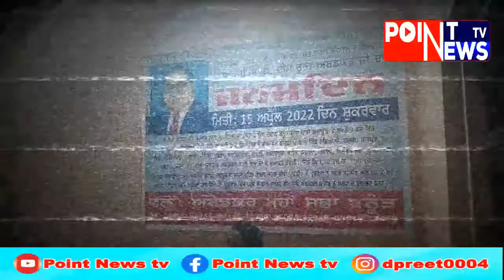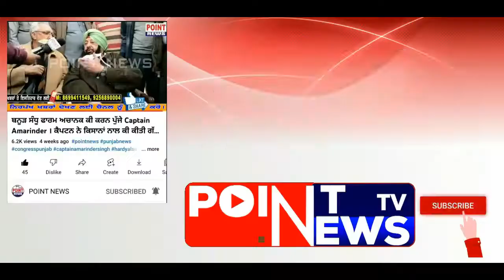ਮਜ਼ਦੂਰਾਂ ਬਾਰੇ ਕਿਊ ਨਹੀਂ ਸੋਚਿਆ ਦੀਆ ਸਰਕਾਰਾ । ਕਿਸਾਨਾਂ ਖਿਲਾਫ ਭਾਰੀ ਰੋਸ| Point News tv